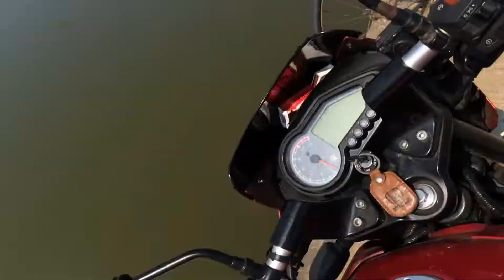Tamil Kavithaikal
Fishing